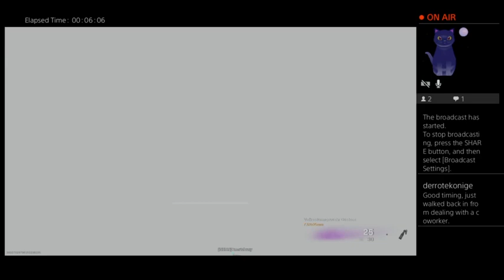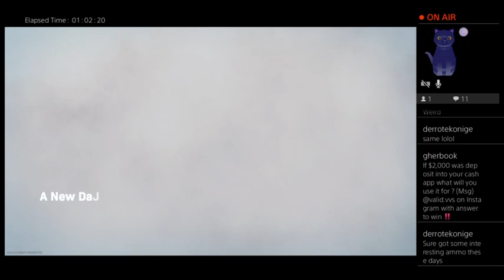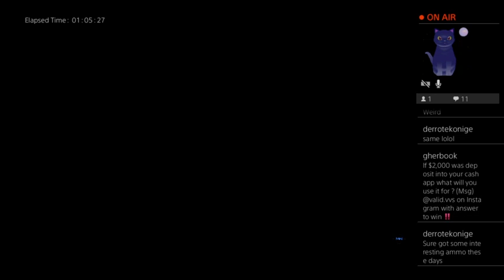Trying for a dub...Will it happen?